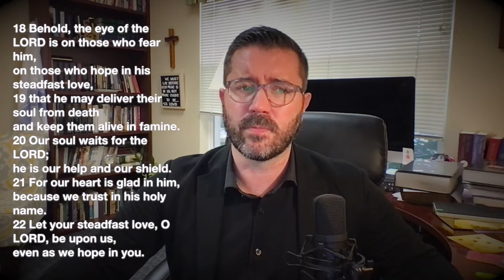To Consider and Praise Psalm 33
Pastor Zac looks at Psalm 33 - one of the few Psalms of Praise in Book I and the first Psalm to explicitly mention musical instruments in the text.